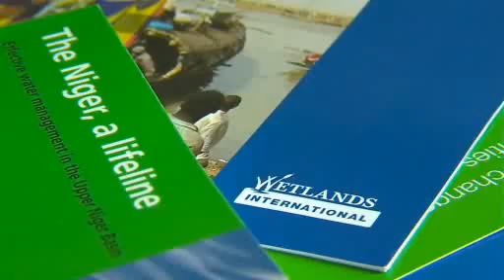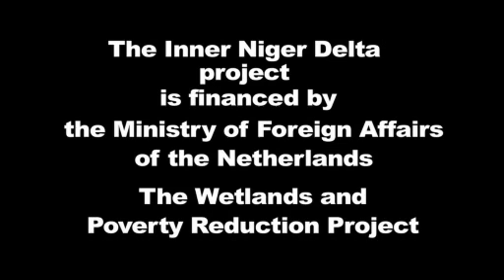Better use of water of the Inner Niger Delta in a changing climate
This video shows images from the Inner Niger Delta in Mali, Africa and interviews with local farmers and fishermen andwomen on how the water of the Nioger River can be better used and how climate change has an impact on their livelihoods.